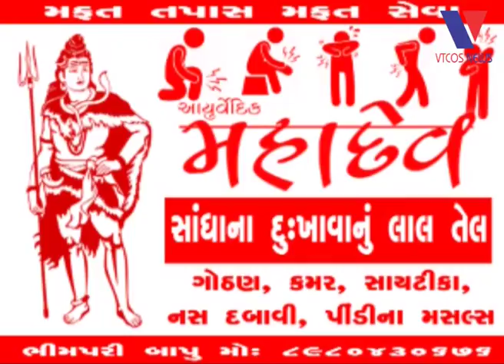BHAVNAGAR : Bapa Sitaram Dayro Part 1